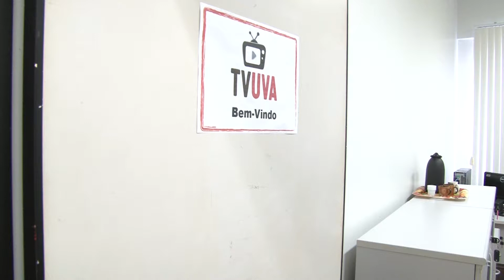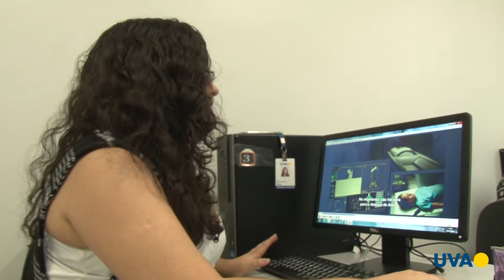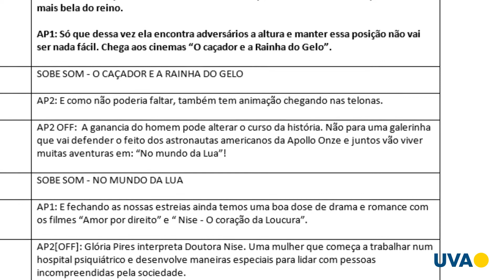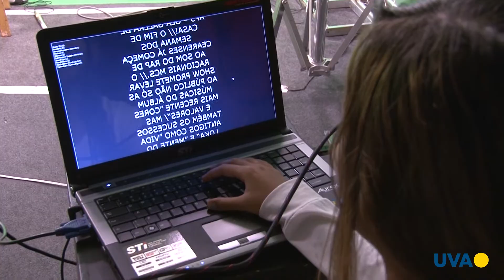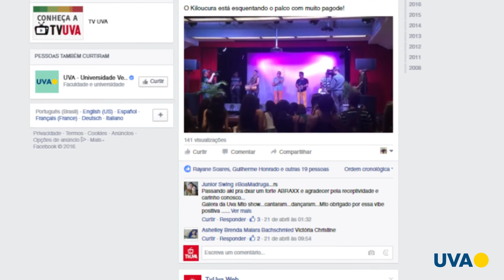TV UVA - Nos Bastidores - Abril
Acha que ficar por trás das câmeras é fácil? Confira tudo o que aconteceu na TV UVA no mês de Abril assistindo ao NOS BASTIDORES!